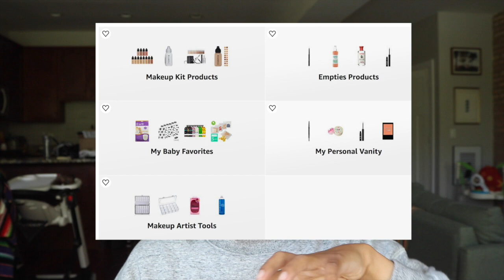I'M BACK! | MY EMPTIES AND FAVES | AMAZON INFLUENCER | Susie Makeup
Hi everyone! As you know, I have been away from youtube while getting used to my baby's schedule. I think we finally have everything under control ha!

If you go to my link, you will also find my top picks for my persona vanity, my makeup kit tools and makeup, as well as some mommy things. I will likely do a full on mommy one since two of my best friends are pregnant and will need it as a resource!

I am pumped to be back and give more of my makeup lovin to you all!
Amazon Storefront: